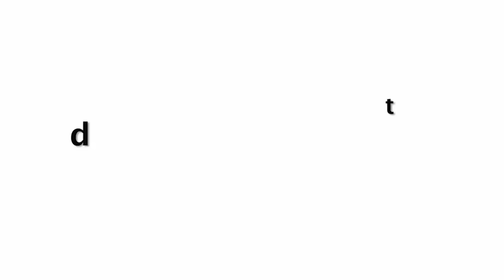Rashmi Desai Looking Stylish In Black Dress